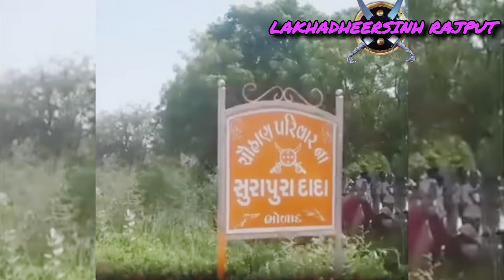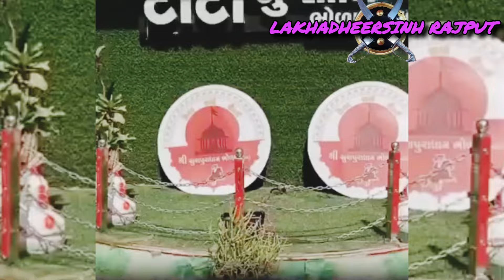સુરાપુરા ધામ ભોળાદ ઇતિહાસ|SurapuraDham Bholad History|900વર્ષ જૂનો ઇતિહાસ|વીર રાજાજી|વીર તેજાજી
surapura dham history

surapura dham history

surapura dham history in gujarati

surapura dham story

Q surapura dham no itihas

Surapura dham kya hai

surapura dada ka itihags

surapura dham

Surapura dham status

Surapura dham bholad

surapura dham bholad official

surapura dham border

surapura dham bholad live

Surapura dham bholad bhal

Surapura dham ghoda

Surapura dham song

surapura dham bharat

Surapura dham video